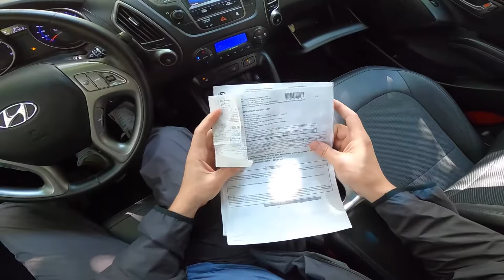2013 Hyundai ix35 4WD (2.0 AT) POV Test Drive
⭐️This channel is about cars.
Watch driving in the first person in the format:
 POV test drive
 POV drive
 drive POV
 Acceleration from 0-60 , 0-80 , 0-100.
 Hear : how the engine works and the sound of the exhaust system , how the cabin creaks and how the suspension works .